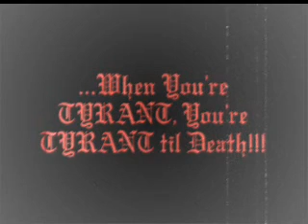Tyrant(USA) - Listen To The Preacher( Live).wmv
Tyrant Live at Reseda Country Club 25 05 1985!! \m/